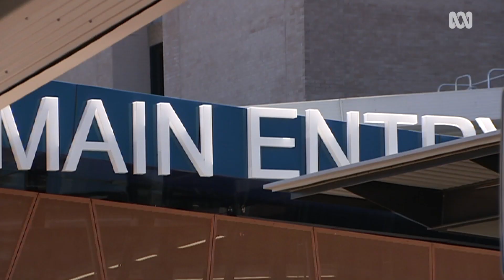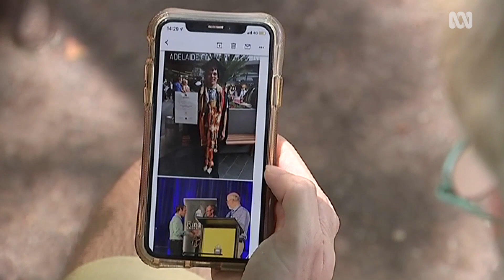This man is believed to be the first Yolngu doctor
As soon as they hear that I’m Yolngu and that I can speak language, it’s almost like a tension in the patient drops and they just relax,” Dr Mangatjay McGregor.

Mangatjay McGregor is starring in an extraordinary scene on the fifth floor of the Royal Darwin Hospital.

The first-year doctor is talking to the family of eight-year-old patient Tyson Pascoe, who lies in bed grinning, hoodie up and eating a biscuit.

The setting would be routine, particularly in a hospital, if not for one defining element: all are speaking Yolngu-Matha, the major dialect used among Yolngu people from north-east Arnhem land.

Seven months ago, Dr McGregor swapped his scrubs and stethoscope for graduation robes and a mortarboard, and walked on stage at the Adelaide Convention Centre.

Cheers erupted in the back row, and later others said his family was the loudest of all who attended the Flinders University graduation ceremony.

While the 26-year-old could hear their yells, he said it took a few more weeks for the weight of the moment to register. He had became, it is believed, the first Yolngu man to ever receive a medical degree.

"It's scary being the first of anything," Dr McGregor said.

"I think if you're the first of anything you have a certain expectation of yourself, but also it's kind of nerve-wracking because no one has done it before you."

Video by Rebecca Richardson.